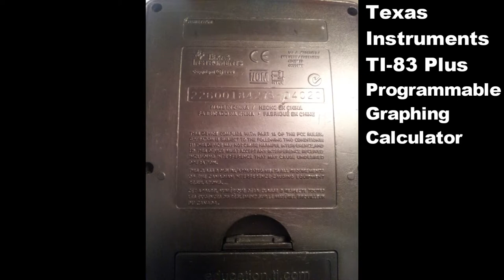[DIY] Decorate your calculator!! / spray painting (TI-83 Plus Graphing Calc.)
Make your special calculator :D
Texas Instruments TI-83 Plus Programmable Graphing Calculator.